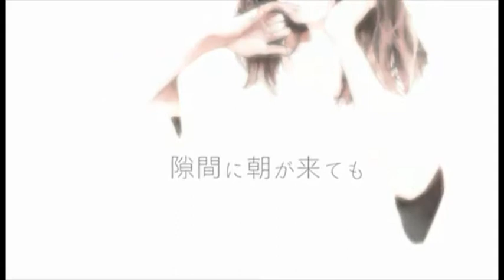【hakubai】『小夜子』Sayoko・formspringの誰か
xD So I got an anonymous request on formspring to sing this song. Although I have no idea who that person is, we've been having conversations on formspring for months and I enjoyed so much.

I promised to to this last week but it was hard to find the right time with the right mood to record lol ;w; I intended to sing a lot more songs but well...

So all I wanna say is, thanks for always supporting me. I'm always happy when I receive an email from formspring saying I got new questions. Thank you.

As a promise to myself and to others who've been watching me, more songs are coming (Idk when but let's believe) * ^ * I'm back to Utatte community now. Yoroshiku! (y)

Feel free to poke at any account below x"3

Credit time:
Made by ミキト
Mastering & Mixing by 友達募集P
Song: Sayoko/小夜子
Original Singer(s): Miku Hatsune